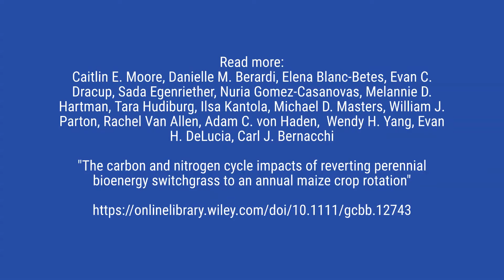C and N cycle impacts of reverting perennial bioenergy switchgrass to an annual maize crop rotation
Caitlin E. Moore, Danielle M. Berardi, Elena Blanc‐Betes, Evan C. Dracup,  Sada Egenriether, Nuria Gomez‐Casanovas, Melannie D. Hartman, Tara Hudiburg, Ilsa Kantola, Michael D. Masters, William J. Parton, Rachel Van Allen, Adam C. von Haden, Wendy H. Yang, Evan H. DeLucia, Carl J. Bernacchi

"The carbon and nitrogen cycle impacts of reverting perennial bioenergy switchgrass to an annual maize crop rotation"